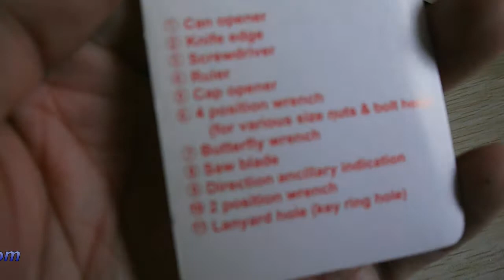Multifunction Pocket Emergency Survival Card Tools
Multifunction Pocket Emergency Survival Card Tools,Pocket Stainless survival Card,11-in-1 Pocket Army Survival Multi Tool Card
As one of the leading supplier of Survival Kit,emergency kit,first aid kit,disaster tool set,survival bottle,medical rescue gears,military accessories,camping accessories,we provide our customers with wide range and quality products.
Stainless steel Multi-Tool Kit Card
Length:6.8cm
Width:4.5cm
The ultimate multipurpose tool, made of stainless steel, cheap as chips, and has 11 different uses listed below:
Can opener
Knife edge
Screwdriver
Ruler
4 position wrench
Butterfly screw wrench
Saw blade
2 portion wrench
Key chain hole
Bottle opener
Direction auxiliary indication
Size: 70X45X2MM
Material: Stainless steel 2CR13
Packing: nylon bag